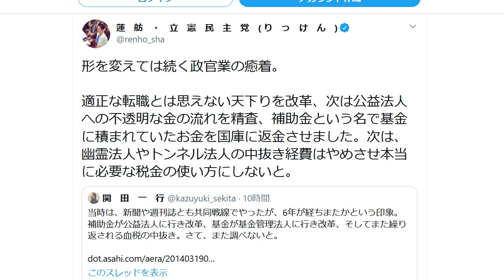立憲民主党が「マスコミと癒着」 蓮舫らが口を滑らせる